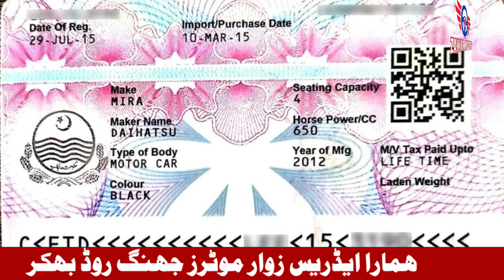Punjab Sindh And Islamabad Gari ko apne Naam Transfer karny Ka Asaan Treqa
How to transfer Sindh car ownership in Punjab
Car aur Bike Register karwane Ka Asan Tariqa
Gaari Apne Naam Peh Kaise Transfer Karwai Jaa Sakti Hai
vehicle transfer punjab
biometric car transfer punjab
verification for vehicle transfer in punjab
biometric verification for vehicle transfer in punjab
car registration check online punjab
online vehicle verification punjab
car transfer kaise kare
bike transfer kaise kare
excise and taxation punjab
car transfer kaise kare 2024
bike transfer kaise kare 2024
islamabad car transfer biometric
indriver car book karne ka tarika
islamabad excise transfer procedure
______________/LINKS\_____________________________